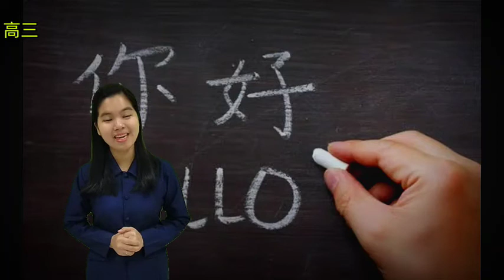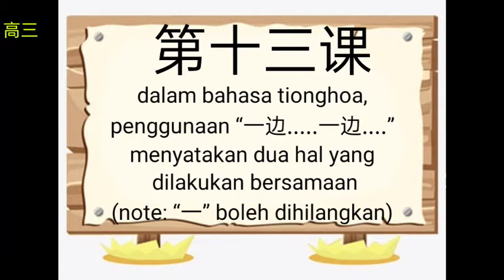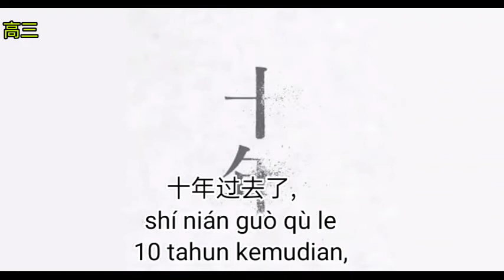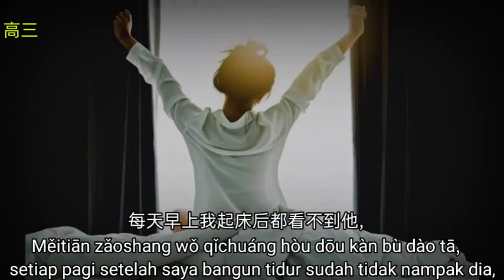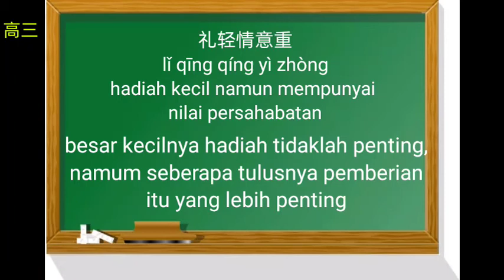BAHASA MANDARIN KELAS XII (SEMESTER GENAP - PERTEMUAN 6)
TIM MGMP BAHASA MANDARIN